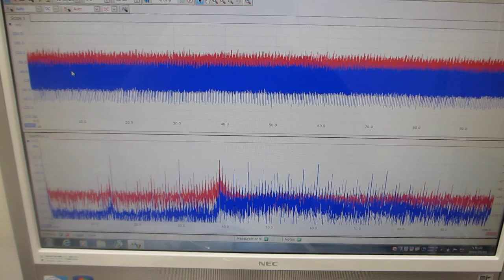０．５ｋＨｚ～１００ＭＨｚ：オリジナル超音波発振制御プローブの特性評価テスト（超音波システム研究所）